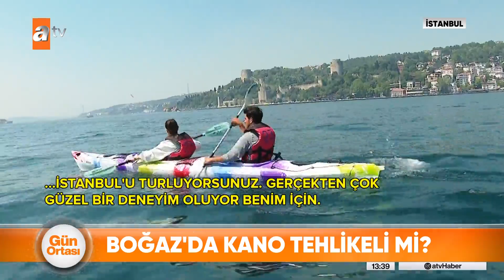İstanbul’a bir de böyle bakın - atv Haber 30 Mayıs 2022